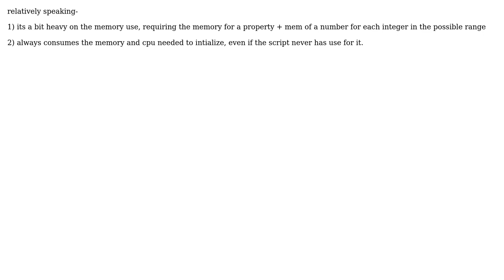This JavaScript implementation of range is fast. What are it's downsides? (2 Solutions!!)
This JavaScript implementation of range is fast. What are it's downsides?

With thanks & praise to God, and with thanks to the many people who have made this project possible! | Content (except music & images) licensed under CC BY-SA | Music | Images & others | With thanks to user MaiaVictor user chris user Aki Suihkonen and the Stack Exchange Network Trademarks are property of their respective owners. You are responsible for your own actions.